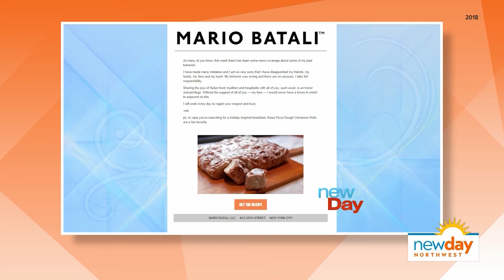New book highlights the intersection of food and feminism - New Day NW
In "If You Can't Take the Heat," Geraldine DeRuiter chronicles how food and cooking in her life has fueled her views on feminism.